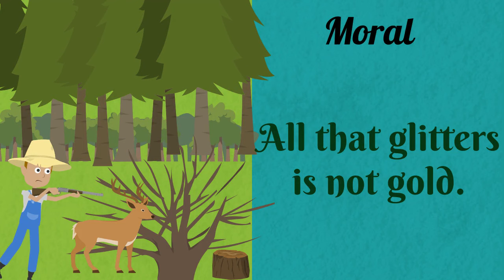The Foolish Stag / English Moral Story / All that glitters is not gold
The Foolish Stag / English Moral Story / Bedtime Story

This story is about a foolish stag who felt proud of his beautiful horns but sad about his thin legs. This story will give children an important lesson that all that glitters is not gold and nothing is useless in the universe. Children can watch this amazing and unique video with their parents, teachers and friends in their classrooms and homes.